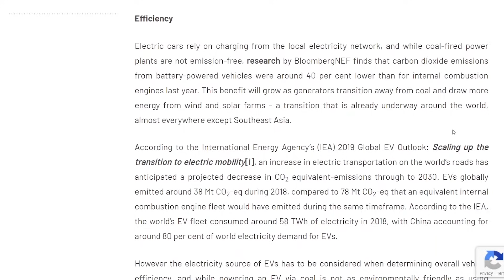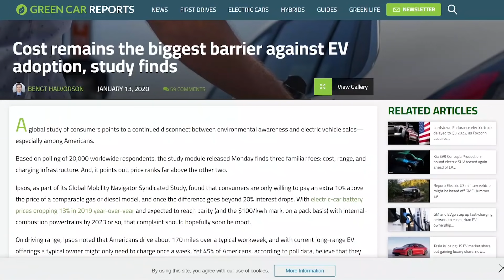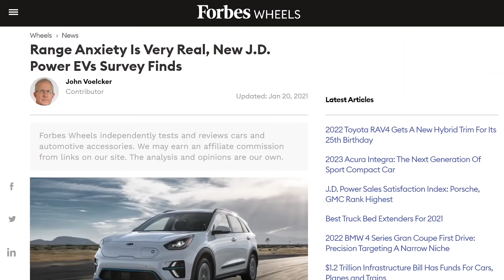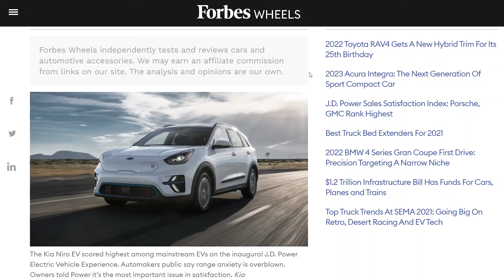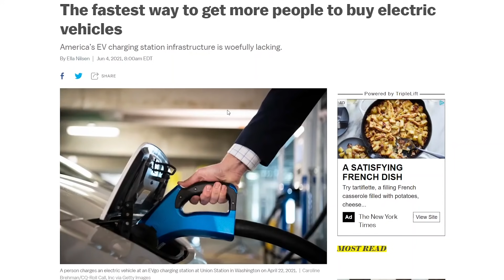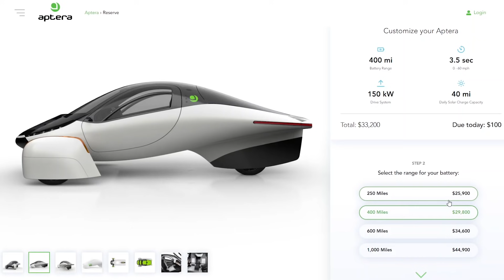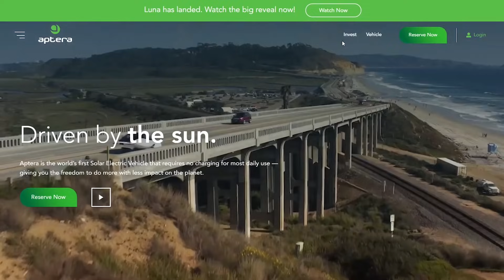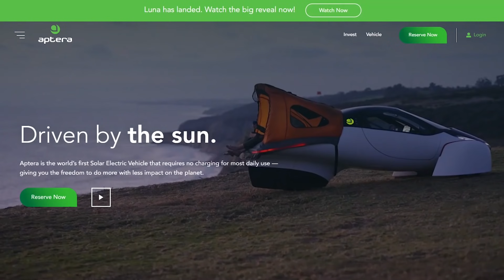Aptera addresses all major EV adoption barriers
The major barriers to EV adoption are
1. Cost
2. Range anxiety
3. Charging infrastructure
4. Apartments

Aptera addresses ALL of them.

Reserve your Aptera for $30 off ($70 instead of the usual $100) by using this link: